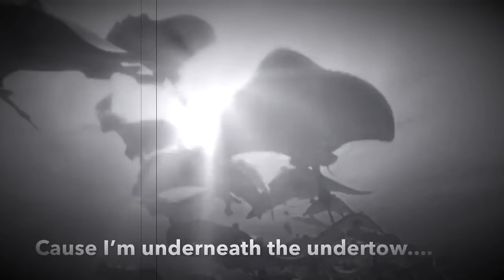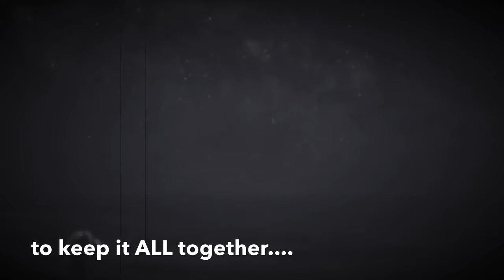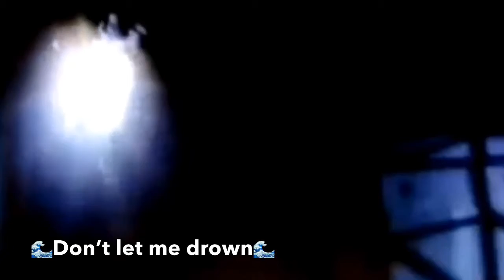Josh Flaxen - I’m too young to fall asleep